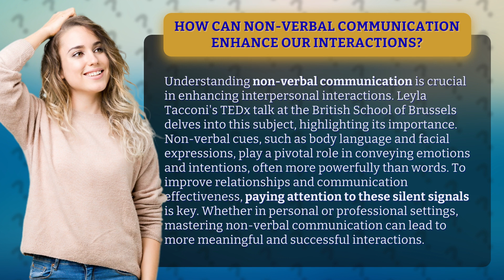How Can Non-Verbal Communication Enhance Our Interactions?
Unlocking the Power of Non-Verbal Communication • The Power of Non-Verbal Communication • Discover the hidden language that shapes our interactions. Leyla Tacconi's TEDx talk reveals the impact of non-verbal cues, from body language to facial expressions, on our relationships. Learn how to harness the power of non-verbal communication for more meaningful and successful interactions in all areas of life.